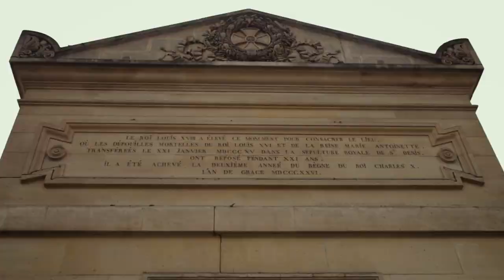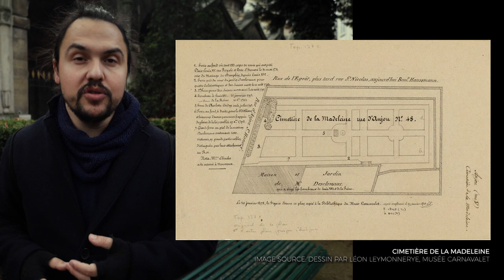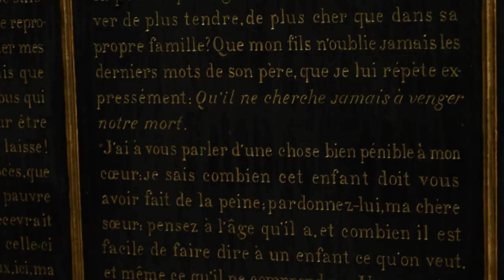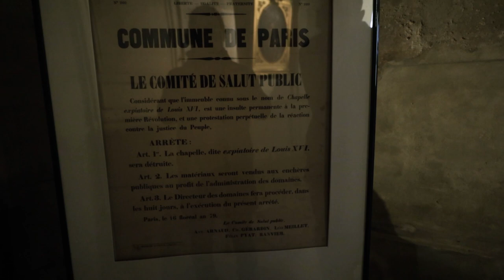CHAPELLE EXPIATOIRE | First resting place of Louis XVI and Marie-Antoinette. Things to do in Paris!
In this video we continue the story of Louis XVI and Marie-Antoinette. We explore the first resting place of the executed monarchs and visit the magnificent Chapelle Expiatoire that was built under the order of Louis XVIII (Louis XVI’s brother) and Marie-Thérèse Charlotte (daughter of Louis XVI and Marie-Antoinette). Let’s discover this hidden gem together.

🚂 OUR GEAR:
Lenses:
For lush details
Mics:

CHAPTERS:

0:00 Intro
0:50 History of Chapelle Expiatoire
2:12 Inside Chapelle Expiatoire
3:41 Our impressions
4:07 About the statues inside and their meaning